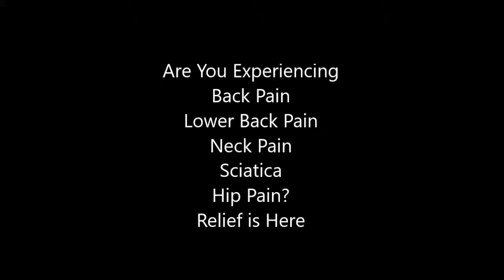back pain hiv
The top ten heating pads is  are reviewed. Easily compare prices and heating options for the best back, neck, and full body pain relieving heating pads.
Herpes meningoencephalitis is infection of the brain and the tissue that covers it with the herpes simplex virus.  Back to Diseases and Conditions  Most are caused by herpes simplex virus type 1 (HSV1), the virus that also causes cold sores
About ten years ago, I had chronic low back pain that I was unable to resolve  In doing so I learned about gluten intolerance and the negative effects it can
I can lift something or vaccum or sit on my bed with my laptop and the next day have the worst back pain. Upper Back Pain Gymnastics Relief For Gums Best
Dec 31,  - Men with pre-existing low back pain are more likely to experience more disabling pain from golf activity. A study in the American Journal of
Mar 13,  - Heartburn is a form of upper abdominal / chest pain.  Heartburn is caused by stomach acid travelling back up your oesophagus (acid reflux).
Mar 10, 2017 - Learn about five safe and effective exercises for strengthening the neck and back with ankylosing spondylitis, plus other tips for pain relief.
If you tested for whether gluten might be behind your chronic health issues but a blood test came back negative, are you wondering, “Now what?  Fibromyalgia, Back Pain Relief, in the Sacramento Valley, California.
Feb 18,  - These can cause back pain, Solution: Eat small frequent meals, don't skip meals, cut back on
Many people are making the change to a gluten-free diet, some with the expectation that it will help their back
Buy products related to heating pads for back pain and see what customers say about heating pads for back pain on Amazon ✓ FREE DELIVERY possible

4 days ago - The golf swing isn't easy on our backs; all that twisting and bending can lead to back pain or even injury, but these back exercises for golfers
stds back pain
what can cause back pain on the left side
lower back pain hpv
how to aid lower back pain
what can cause upper back pain
pain aid pills
hpv back pain
how long does it take to show symptoms of hiv?